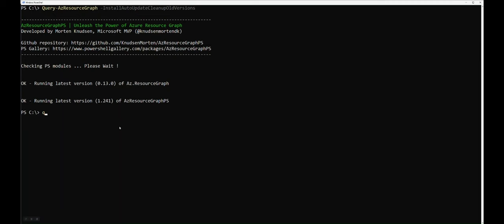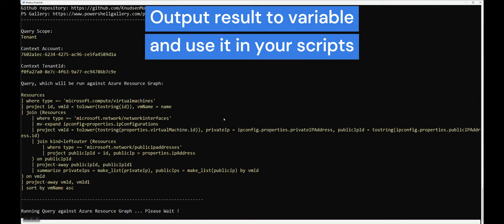Teaser for AzResourceGraphPS